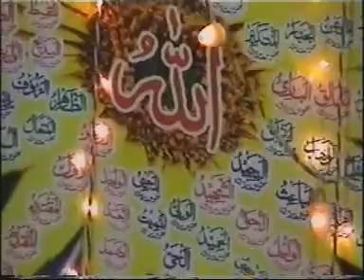Jashan-e-Meland Program 11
District Co-Ordination Officer Matiari Mr. Baqaullah Unar Sahib.
Video Animation: Mumtaz Ali Samoo 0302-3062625